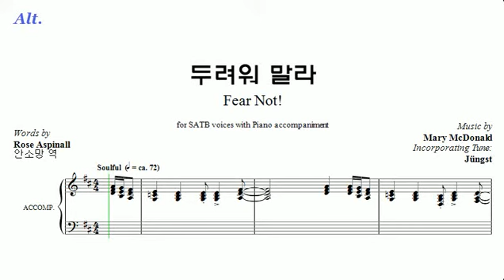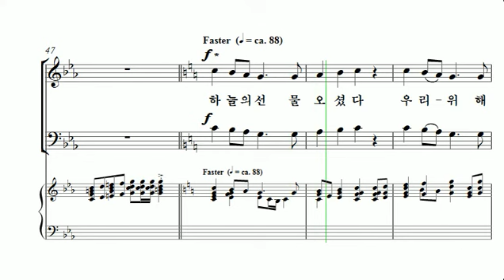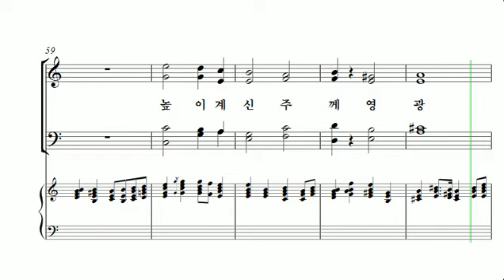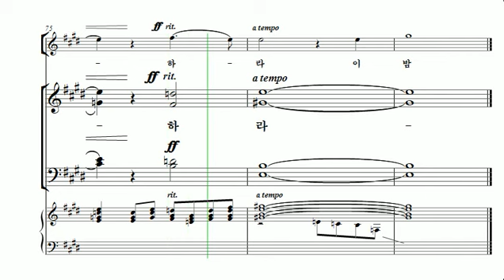[중앙아트] 중앙성가 36집 22. 두려워 말라 알토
22. 두려워 말라 – 작곡가 Mary McDonald

창조주 하나님께 찬양을 드리는 도구로 꾸준히 쓰임 받고 있는 중앙성가 시리즈의 2018 상반기 신작이 출간되었습니다. 이번 36집은 Mary McDonald, Jospeh M. Maritn 등의 외국 작곡가의 작품 16곡과 김기영, 홍지열, 이형구 등의 한국 작곡가의 작품 15곡으로 안산시립합창단 박신화 지휘자의 균형 잡힌 선곡이 이루어졌고 복음성가, 흑인영가, 찬송가 편곡 등 다양한 장르의 찬양을 만나 보실 수 있습니다. 특별히 작년 10월에 주님 곁으로 떠난 신상우 작곡가를 추모하기 위해 동료 작곡가인 최덕신이 만든 ‘아버지 품으로’라는 곡이 수록되어 있습니다. 이번 시리즈 역시 주님의 위엄과 영광을 찬양하고 많은 사람들에게 복음을 전하는 도구로 사용되기를 기도합니다.

✔온라인 연습실 - 작곡가 김기영